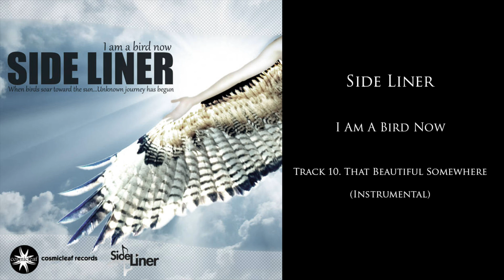Side Liner - I Am A Bird Now (Full Album)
1. A Hand To Hold (Five Seasons remix) 00:16
2. That Beautiful Somewhere (feat. Kerensa Stephens) 05:20
3. Lungs Of Life 09:12
4. Dreamer (feat. Kerensa Stephens) 17:16
5. Exposed Nest 21:44
6. I Am A Bird Now (feat. Kerensa Stephens) 26:29
7. Sensorica - Spherical Pi (Side Liner remix) 32:26
8. Yesterday Is Gone 38:44
9. No More Broken Wings 44:41
10. That Beautiful Somewhere (Instrumental) 50:53

Side Liner's 9th studio album, a mixture of ambient chill and trance electronica with ethereal vocal touches by Kerensa Stephens,singing the deep in meaning lyrics of artist Stacey Geyer . Euphoric with melancholic atmospheres, solid grooves and bass lines under the trademark style of Side Liner.Including a remix from chill out German producer Daniel Voss aka Five Seasons from Lemongrassmusic and remixing the Russian trance producer Sensorica from Tranceport.

Reproduced here by permission of Cosmicleaf Records